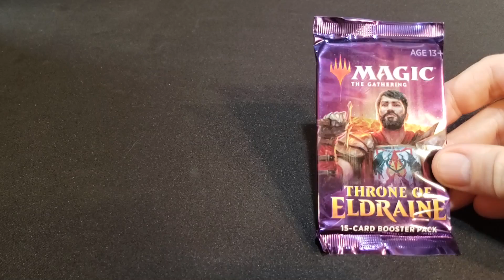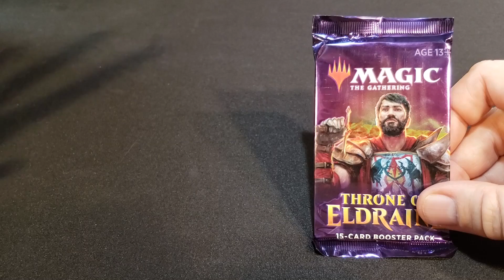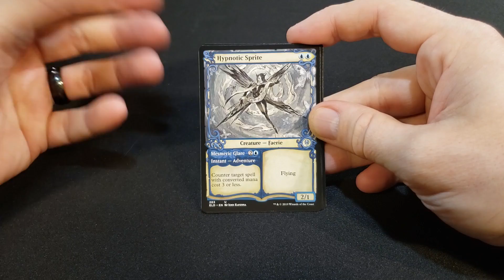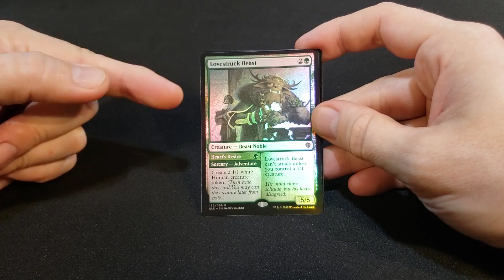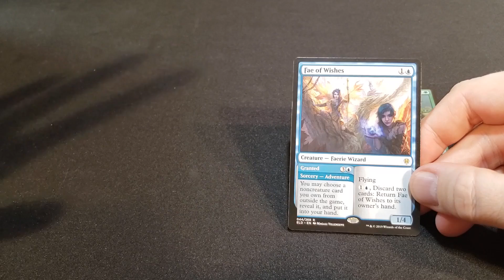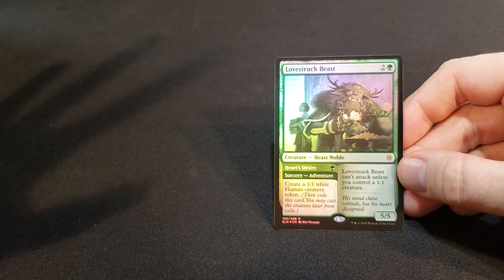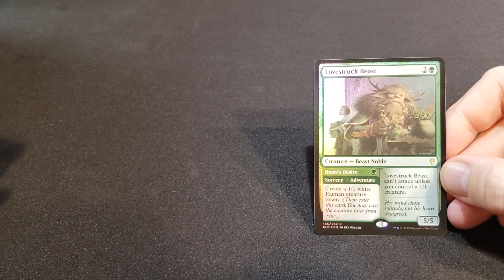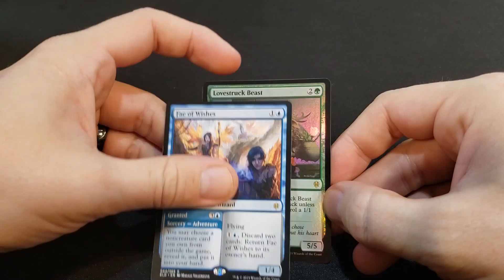Juste un booster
🧙 Aidez-nous à croître en vous abonnant! Laissez-nous un commentaire, un like sur la vidéo!

🦝 On met au minimum une vidéo d'opening chaque samedi!

Juste 1 Booster

Dans cette vidéo nous ouvrons 1 booster pack de Magic the Gathering et nous prenons le temps de regarder et d'analyser la rare/mythique.

Partagez avec nous vos impressions, idées et combos sur la carte!

La Note MTGQ

Je donne une note à la carte sur 10 basé sur mes goûts au niveau conception et Art et sur les statistiques de jeu.

Conception 0 - 4
Dans cette catégorie j'évalue le design de la carte (mécanique et statistique)

Dans cette catégorie j'évalue l'artwork de la carte

Joubilité 0 - 3
Dans cette catégorie je regarde dans quel format cette carte est joué et à quelle fréquence.

Bon visionnement!